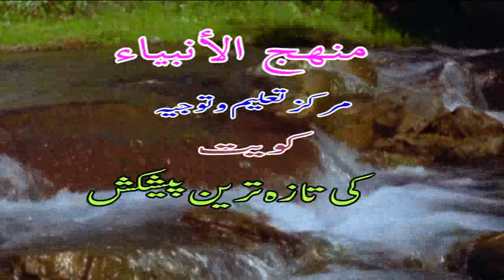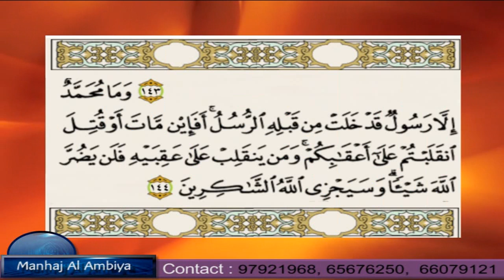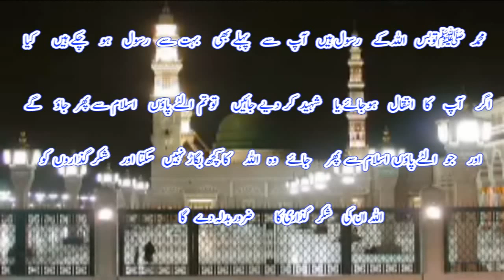Sulah hudaibiya se wafat e rasool tak BY Sheikh faizullah mohammadi madani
FOR ISLAMIC CD/DVD IN ENGLISH / URDU&OTHER LANGUAGE
Please Contact;MANHAJ-AL-AMBIYA/Call & Guidance Centre(kuwait)
Sheikh faizullah mohammadi madani Lectures are available in DVD's